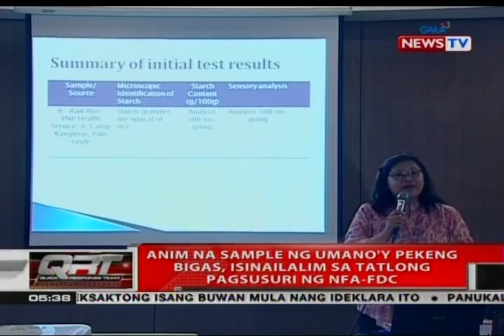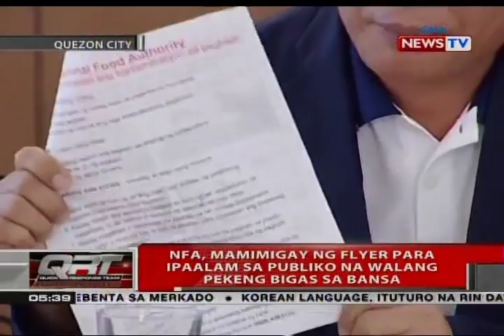NFA at grupo ng rice retailers, iginiit na walang pekeng bigas na ibinebenta sa merkado